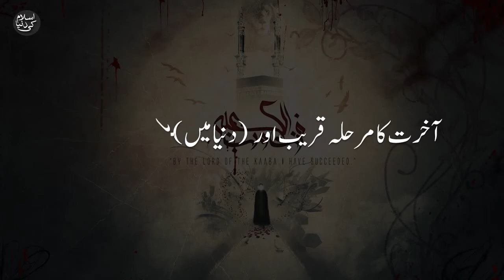Hazrat Ali Quotes 138 || Whatsapp status || Tik Tok Videos || Islam ki dunya